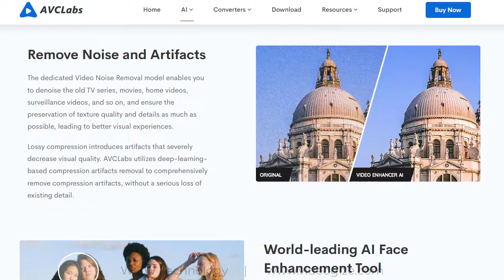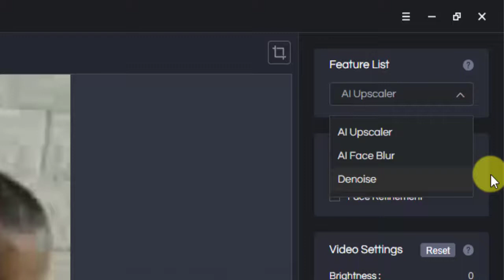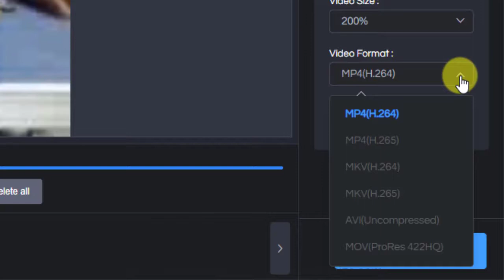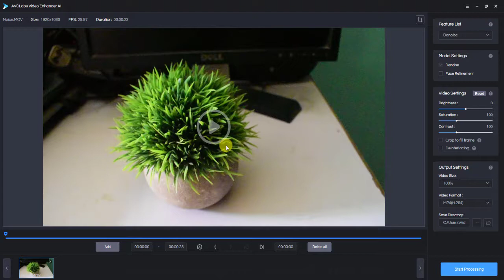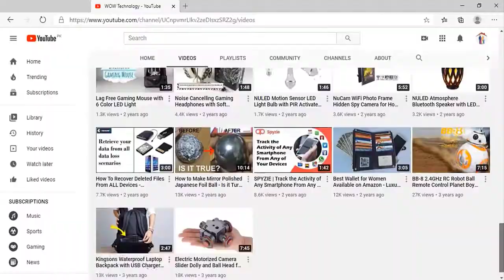AVCLabs Video Enhancer AI - Best Video Enhancer and Upscale Tool